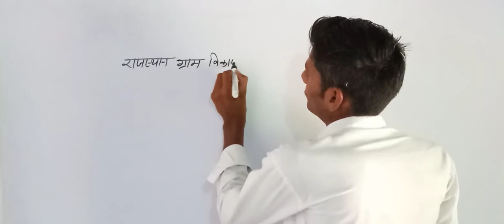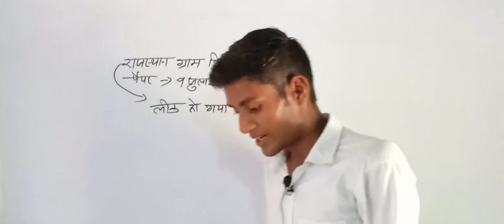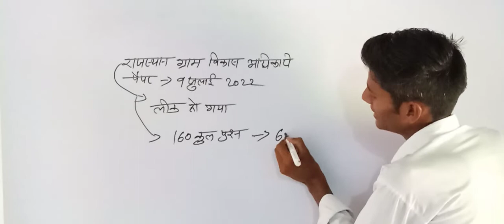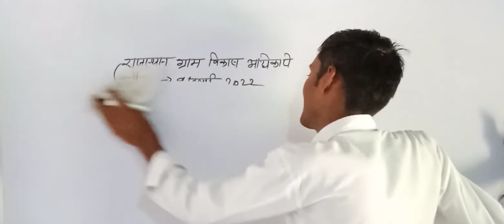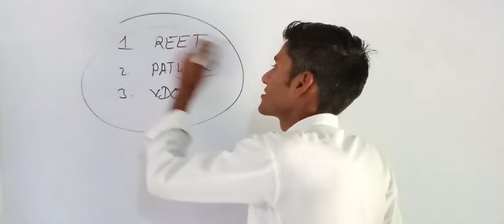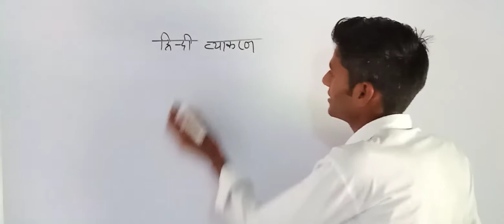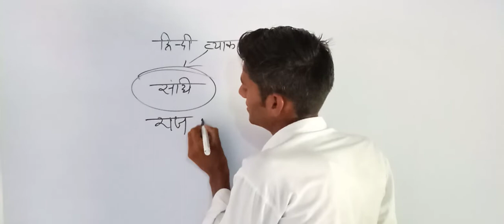राजस्थान ग्राम विकास अधिकारी पेपर लीक मामला